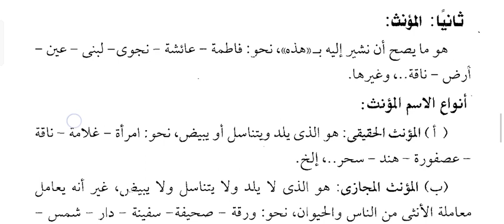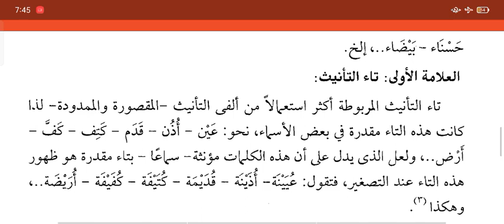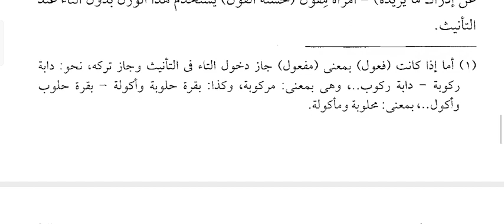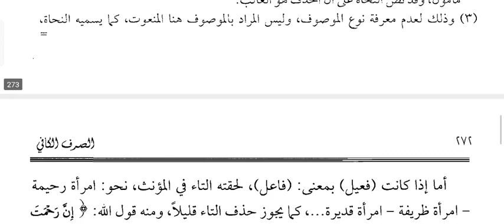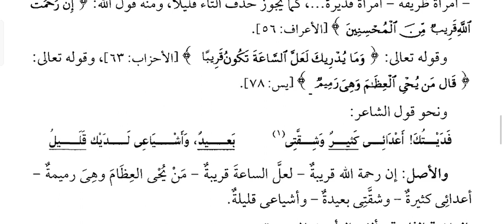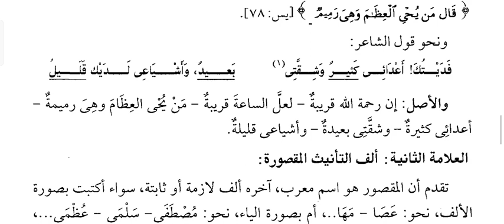36. شرح الصرف الكافي : الموضوع : الباب العشرون : التذكير والتأنيث